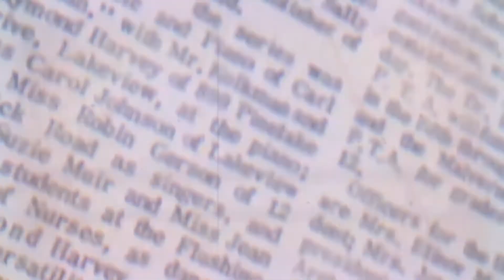India.com: Manipur- 3 Jawans of Assam Rifles Martyred, 4 Others Injured in IED Blast Near Imphal.